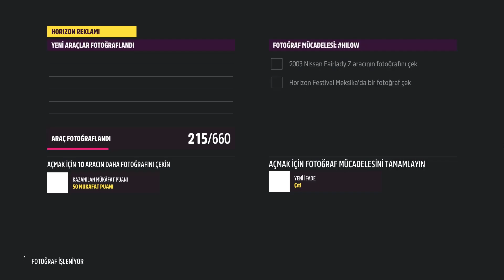Forza Horizon 5'te Yolculuk Horizon Festival Meksika'ya! Photo Challenge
Forza Horizon 5'te bu haftanın PhotoChallenge etkinliğinde, 2003 Nissan Fairlady Z ile Horizon Festival Meksika'da fotoğraf çekmemiz isteniyor. Haftanın fotoğraf etkinliğini nasıl yapacağınızı bu kısa videoda paylaşıyorum. İyi seyirler...